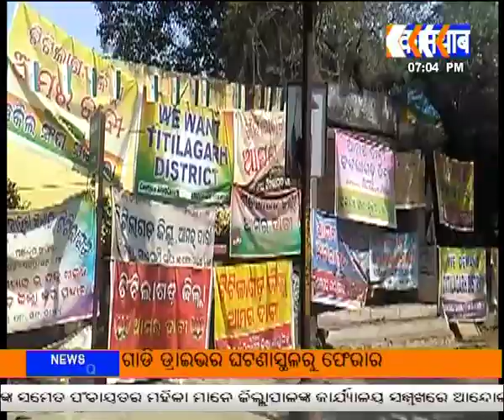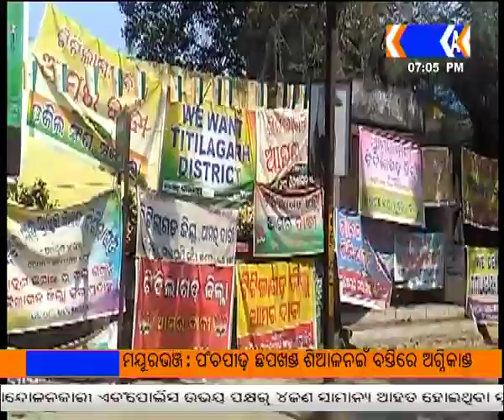050219 7PM NEWS